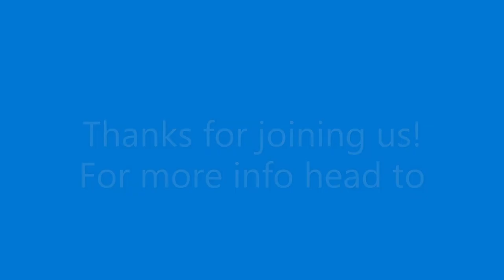I Wouldn’t Have It Any Other Way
Central Presbyterian Church's Worship Service for 9/20/2020

Lay Reader - Ruling Elder Zac Cosner
Children's Sermon - Rose VonTungeln
Sermon - Rev. Tim Reeves

Additional Prayer Requests Not Mentioned in the bulletin...

Please pray for Brandie Castleberry. She  is having her 2nd Cemo treatment for lymphoma this week. Also, Judy Jacobs, has pneumonia after having breast cancer treatment.

Additonal Joy!

Lathan Aaron is The Grant County Farm Bureau Insurance football player of the week!